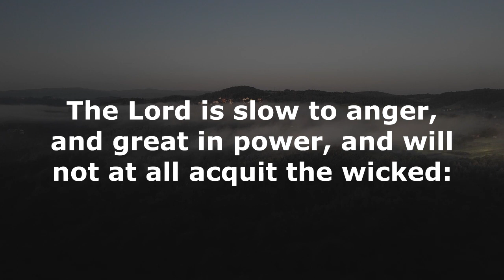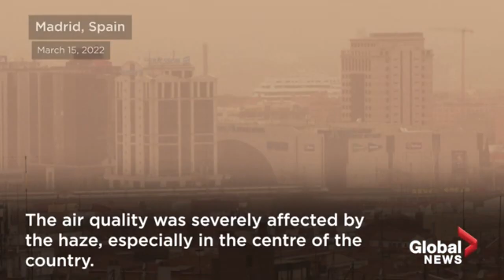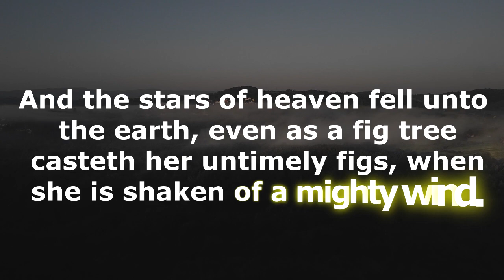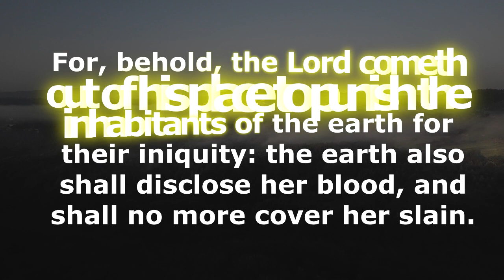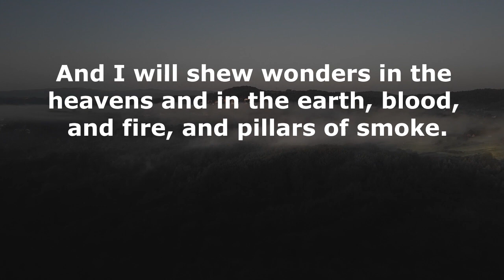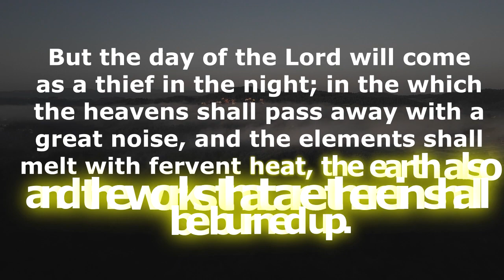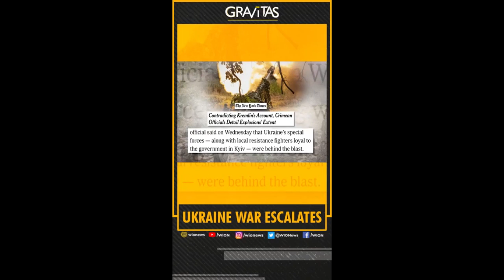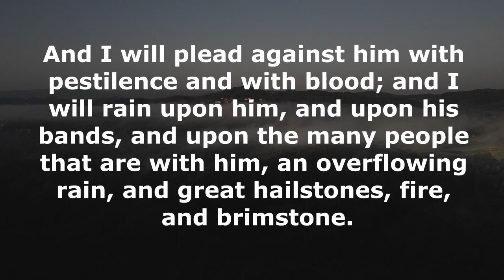THE END: METORS HAIL STORMS EARTHQUAKES ECLIPSE DARKNESS BLOOD TORNADOES FIRE NIBIRU PLANET X WRATH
SHALOM FAMILY! IT TOOK ME A WHILE BUT HERE IS THE VIDEO I HAVE BEEN WORKING ON!

MATTHEW 15:9 THEY WORSHIP ME IN VAIN
MATTHEW 20:28 THE SON OF MAN DID NOT COME TO BE SERVED.
DEUTERONOMY 6:13 FEAR THE LORD YOUR GOD AND SERVE HIM ONLY

MY EMERGENCY BACK UP CHANNELS!!!